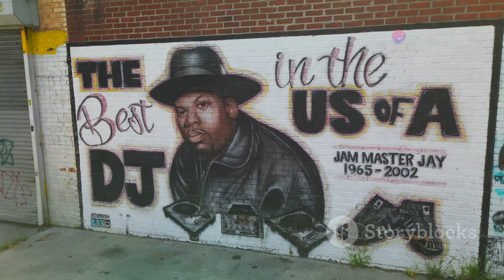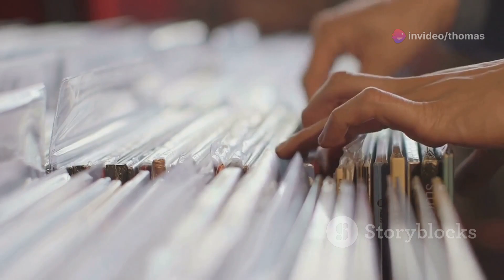Best in hip hop? D.I.T.C. why you need to about them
AI generated